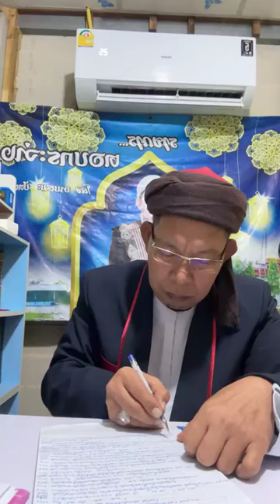ตอบกระจ่างใสครั้งที่ 920 | บาบอมะ ปัตตานี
3 พย 67 ตอบกระชากใจอย่างกระจ่างใสครั้งที่ 920 โดยอัลอาริฟ อัลฟาตอนี